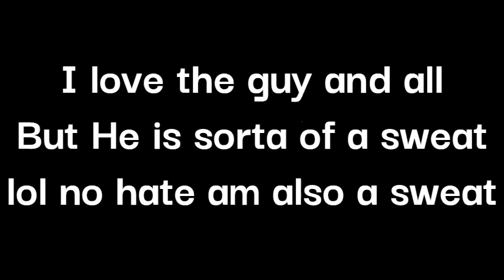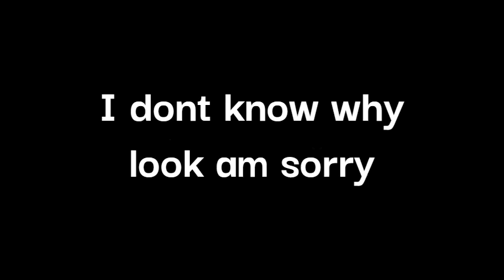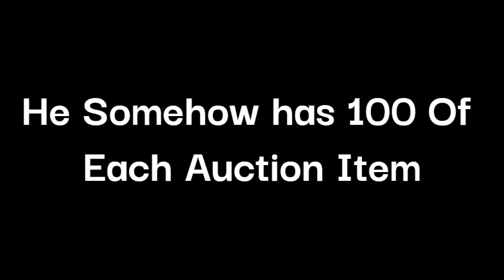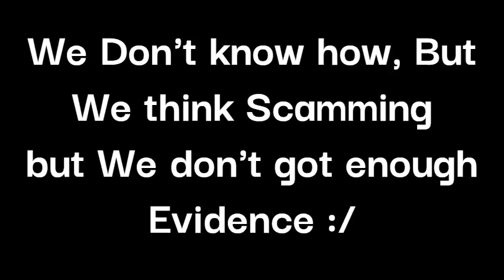EVERY SINGLE TWW YOUTUBER PART 1 | The Wild West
SUB TO THEM ALL

I hope You enjoyed my new video! Consider Liking the video, if you enjoyed.Thank you!